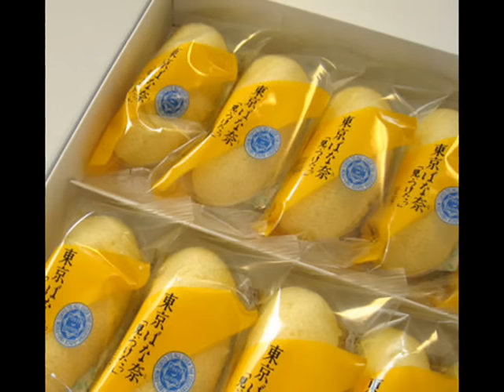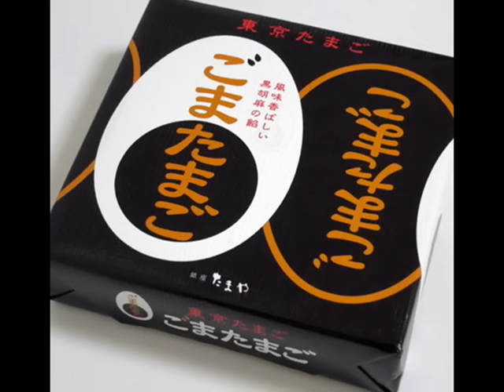中島みゆき‐トーキョー迷子 Cover XXkurage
トーキョーで迷子になったら…携帯がなければ途方に暮れますな～…(._.)
確かに、5年の時間経過は人の容貌を変えると思います。小学1年生が6年生になってしまうのですから…Σ(゜Д゜)